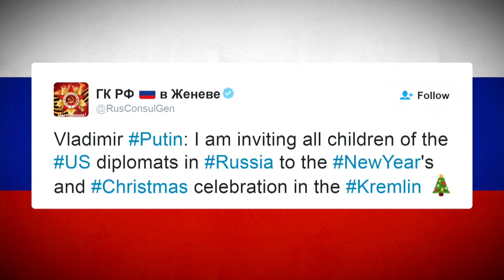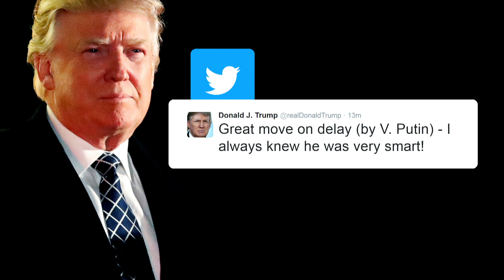Russia's measured response to U.S. sanctions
Despite calls for retaliation, Russian President Vladimir Putin ruled out expelling U.S. diplomats from Moscow